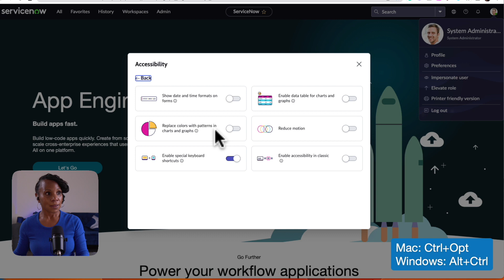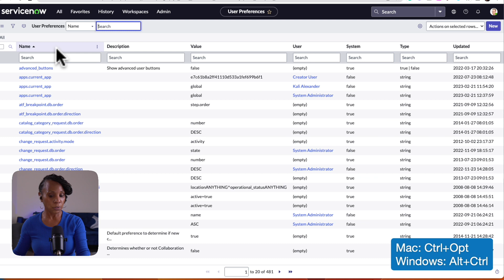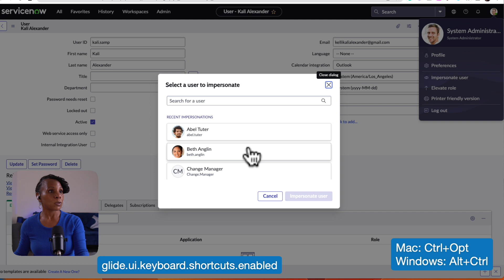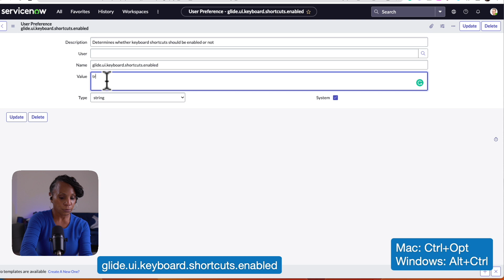New to ServiceNow? Keyboard shortcuts in ServiceNow | Episode #5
New to ServiceNow? Start here! Technical Trainer Kali Alexander covers keyboard shortcuts in ServiceNow.

You can use keyboard shortcuts to quickly perform common actions in the user interface. Access keys depend on the browser and operating system you are using. Available keyboard shortcuts are based on the UI version. The most common access key combinations are listed in the table. If the key combinations do not work, you may need to use a different access depending on your browser and operating system.

🚀 Looking for additional ServiceNow training? GlideFast+ is an innovative, on-demand training platform that specializes in providing comprehensive education on the ServiceNow platform. Explore courses

GlideFast Consulting is an Elite ServiceNow Partner that specializes in delivering exceptional solutions on the ServiceNow platform. We pride ourselves on offering industry-leading services, unparalleled expertise, and a track record of positive customer reviews.

Our extensive experience in ServiceNow, combined with our unwavering commitment to customer success, sets us apart from our competitors and enables us to deliver successful outcomes for every client. Whether it's our deep platform knowledge, process-driven standardization, or innovative approach, we are dedicated to providing our customers with the best possible experience.